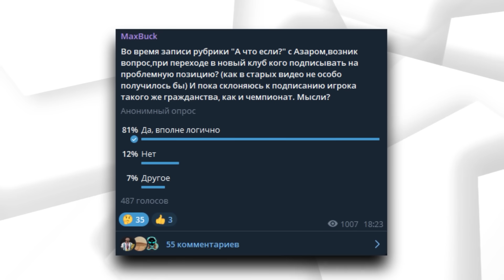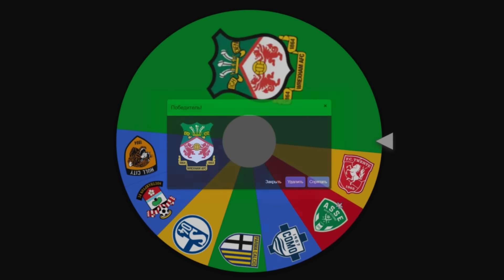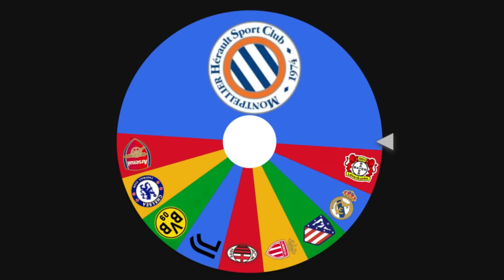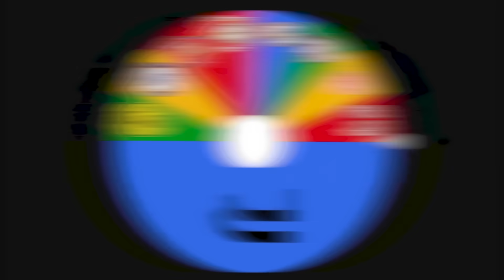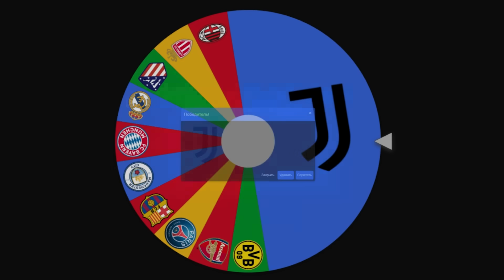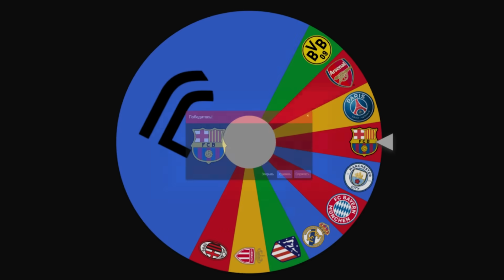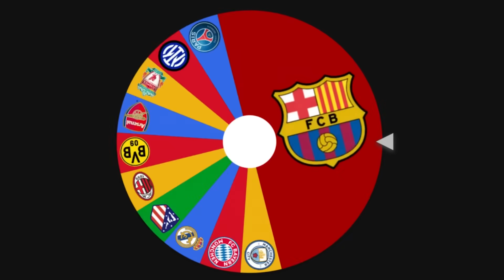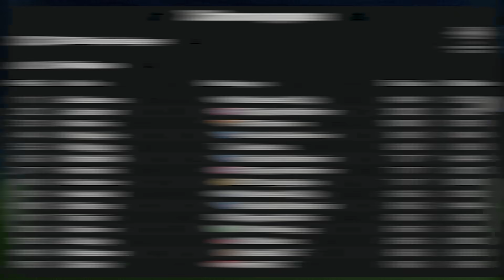А ЧТО ЕСЛИ? KARIM BENZEMA I EA FC 24 ЭКСПЕРИМЕНТ КАРИМ БЕНЗЕМА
А что если бы карьера Карима Бензема пошла по другому?